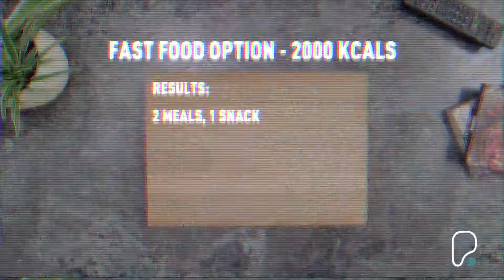Lanor Productions Showreel 2019